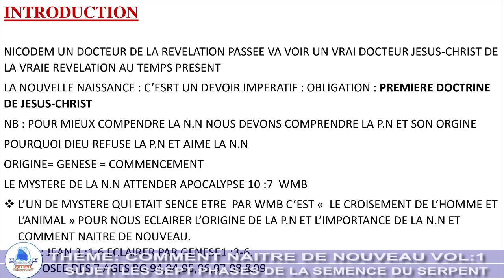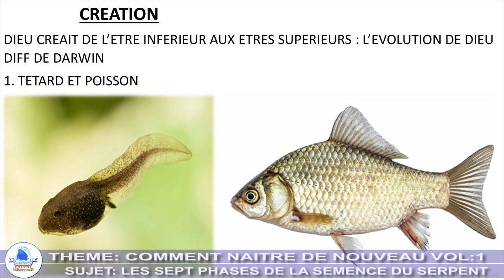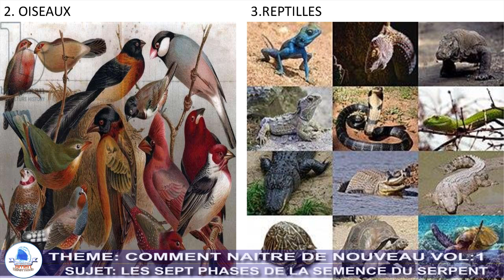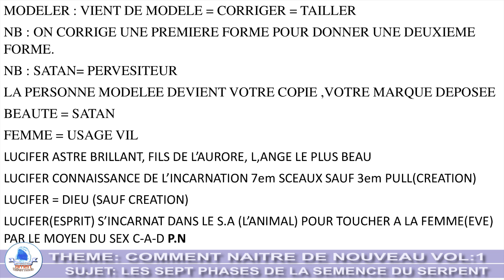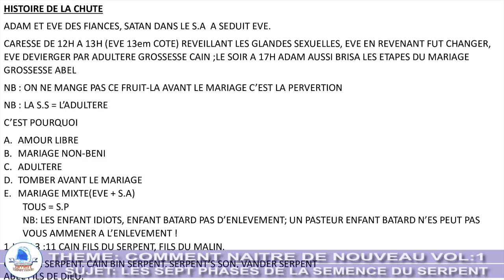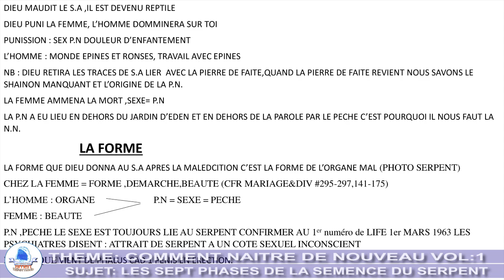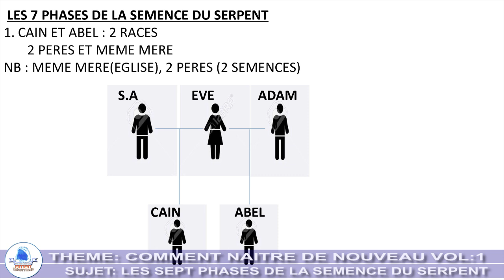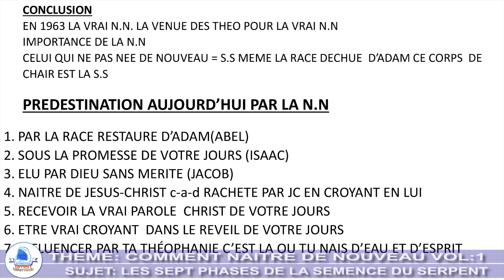THEME: COMMENT NAITRE DE NOUVEAU VOL 1 , LES 7 PHASES DE LA SEMENCE DU SERPENT